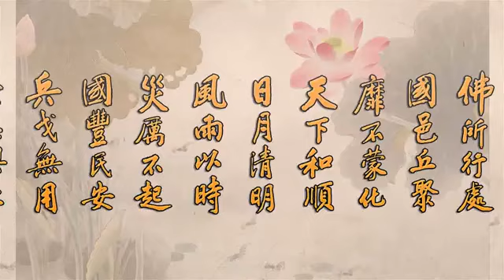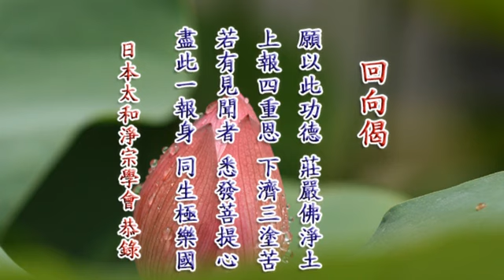8/5/2015 - 净空法师谈: ②发大誓愿 第二回 (有字幕)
8/5/2015 - 净空法师谈: ②发大誓愿 第二回 (有字幕)